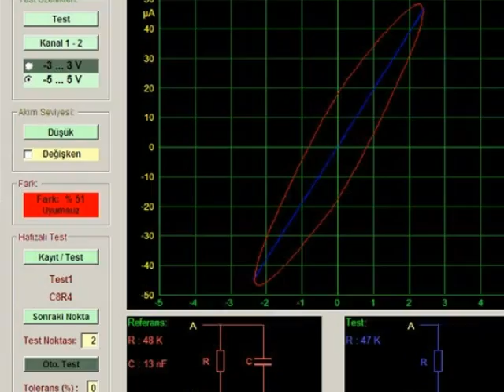oto beyin tamiri nissan giresun b